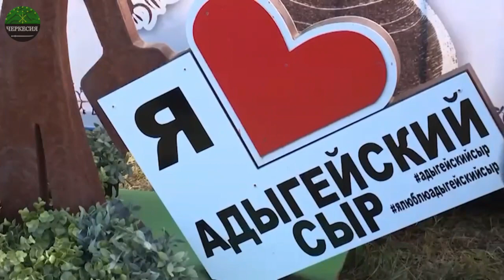Республика АДЫГЕЯ была образована как ЧЕРКЕССКАЯ (Адыгейская) автономная область 27 июля 1922 г.